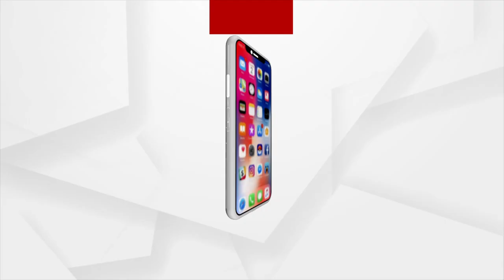Road turned into Death Trap due to the Negligence of Odisha Government in Kendrapara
For many years, the Duhuria bypass road, which has been the main road in Kendrapara is in very dire condition and now the road had turned into death trap still Odisha Government is remaining silent and not taking any action against this issue.